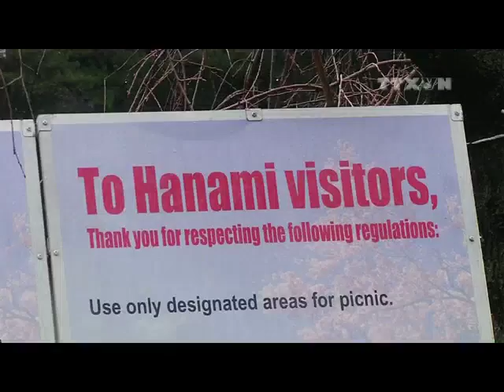Nhật Bản bước vào mùa lễ hội hoa anh đào rực rỡ